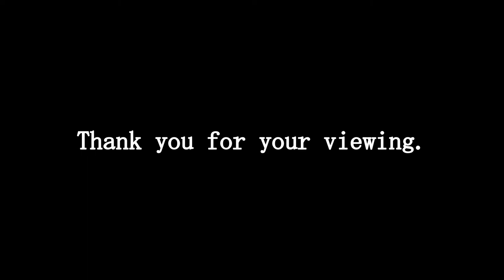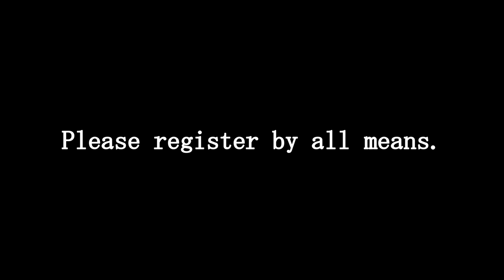Open Eyes Electric Heating Carpet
She is relaxing on a  electric heating carpet
No, it seems to be sleeping

                                                         2020.2